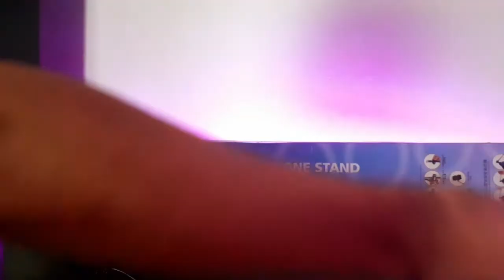El Mejor SOPORTE TRIPIE para MICROFONO con Filtro ANTIPOP y Base Para 2 Celulares [PROFESIONAL]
Hola familia el dia de hoy te presento un soporte para micrófono con filtro antipop incluido, el soporte que te presento viene en forma de trípode, y puede llegar a alturas de hasta 1.40, y se puede conseguir por unos 25 dólares solo el soporte con el antipop, ya que el micrófono lo compre por aparte!!